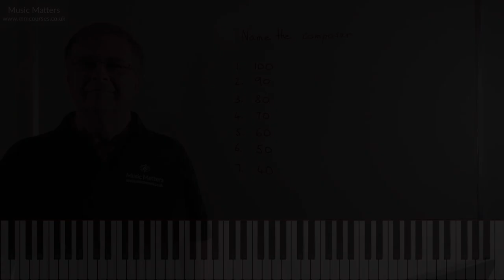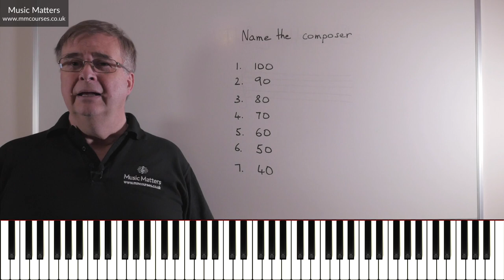Name the Composer Quiz! - #7 Do you know your classical composers?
How well do you know your classical composers? Find out with our name the composer quiz! We present ten facts about a random composer, see if you can guess the correct answer by the end of the video.

🕘 Timestamps
0:00 - Introduction
0:32 - The clues
2:56 - Revealing the answer